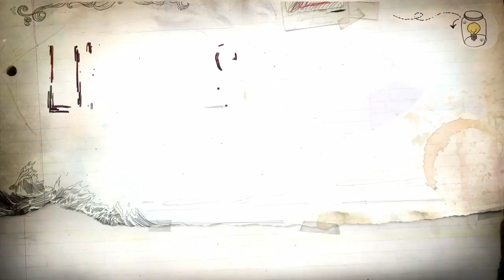Life is Strange - ending 1 *spoiler warning*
The worse ending imo.